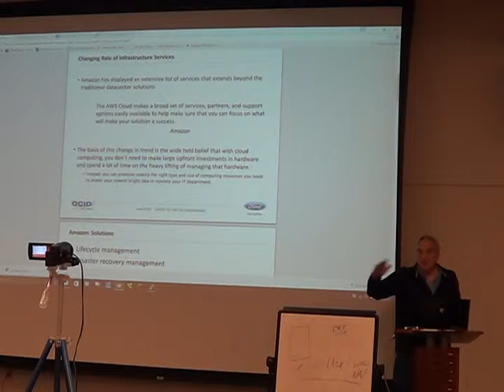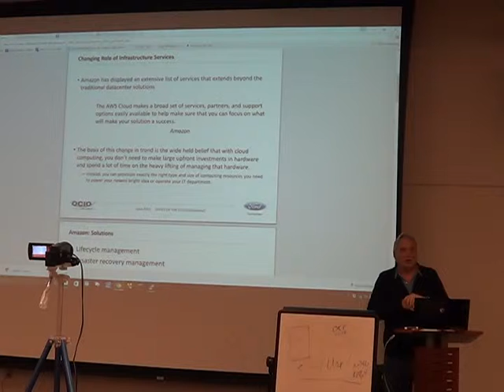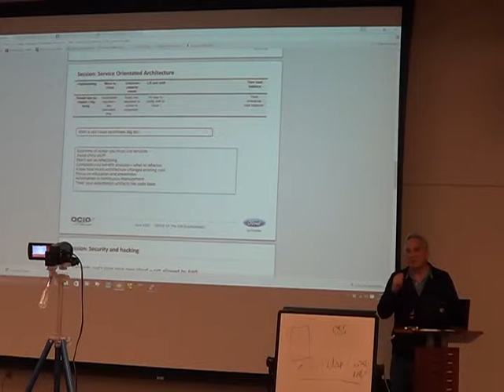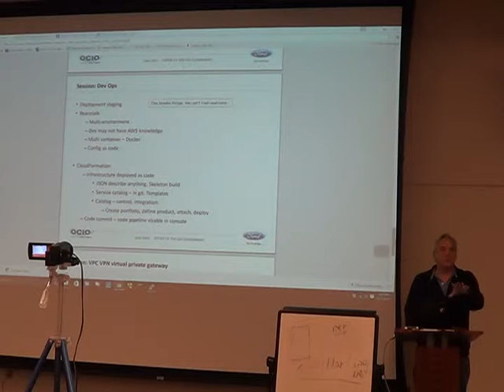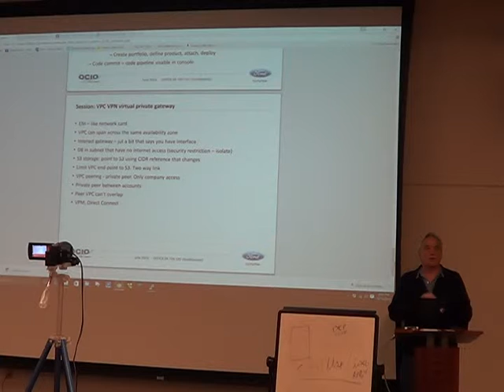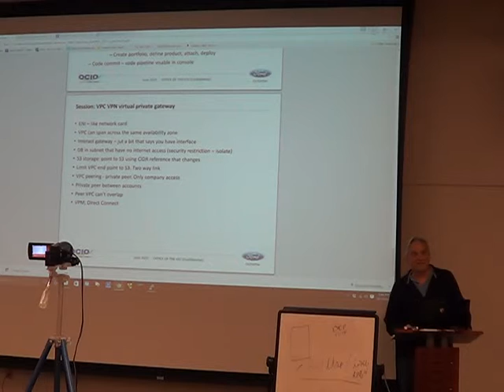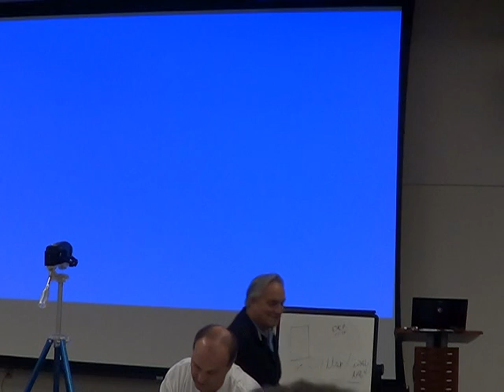MUGORG 20151013 Amazon AWS 2of2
Amazon Web Services (AWS) are a hugely popular service for renting server time from Amazon. This reduces physical hardware management, which can be a time consuming task. This also reduces hardware costs, especially for intermittently used hardware. AWS can be used to spin up machines for peak demand and spin them back down when no longer required. It can also be used for large-sized or specialized systems for however long they are needed. AWS has a reputation as a low cost solution for hobbyists and small businesses, and Amazon indicates entire companies are running on their service.

Gibson Nichols will be leading an interactive discussion on Amazon Web Services (AWS). He'll show how to set up key pairs, and how to spin up / tear down AWS machines. He'll also cover static IP Addresses, as well as low cost data storage options.

Gibson Nichols is a Research Lead at Ford Motor Company
He runs the Innovation Lab, an environment used to encourage new experiments. He is also the President of Metro-Detroit Linux User Group (MDLUG.org). He has been using Linux since 1991.